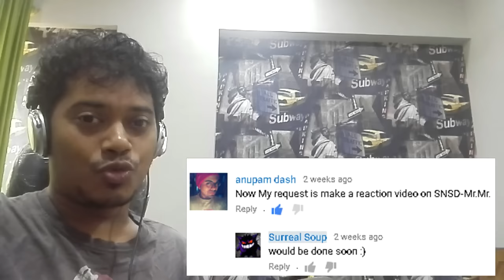Girls' Generation 소녀시대_'Mr.Mr.'_MV KPOP REACTION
hey surrealheads!! in this video i do Girls' Generation 소녀시대_'Mr.Mr.'_Music Video KPOP REACTION & REVIEW !! :)

PLEASE PUT YOUR REQUESTS AND SUGGESTIONS IN THE COMMENT SECTION BELOW !!! :)